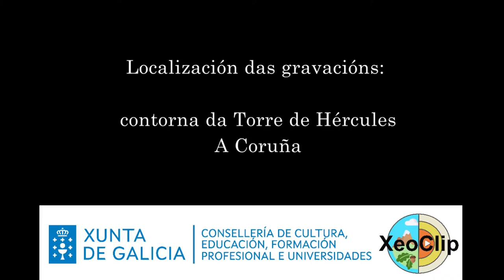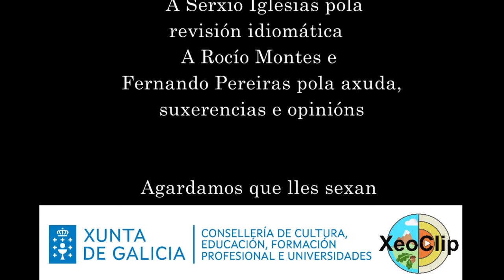Xeoclip Botánica 360: Flora litoral 1: “matogueira e cantil”. Introdución: matogueira e cantil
Vídeo de introdución ao ecosistema de matogueira e cantil da contorna da Torre de Hércules .